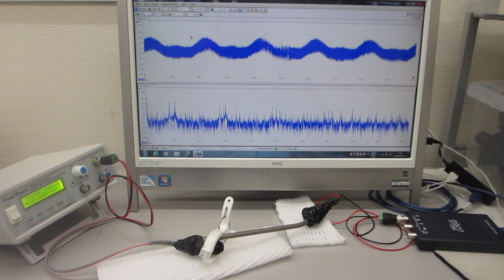表面弾性波の相互作用を制御する超音波実験（超音波システム研究所）